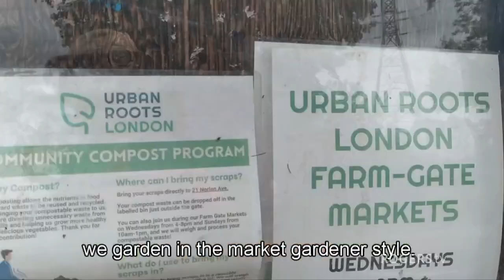Food Bites | Rogers tv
This week, the London Food Bank's Luis Reyes speaks with the folks from Urban Roots here in London about their Model of Thirds and their plans for expansion in the future.